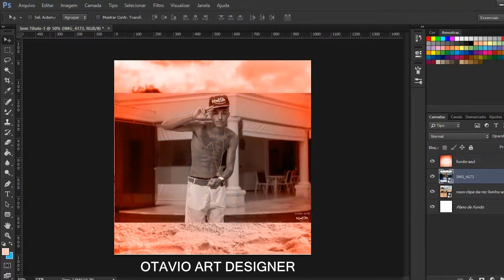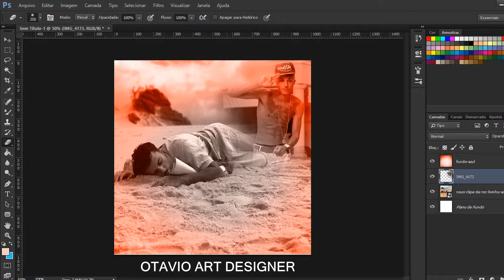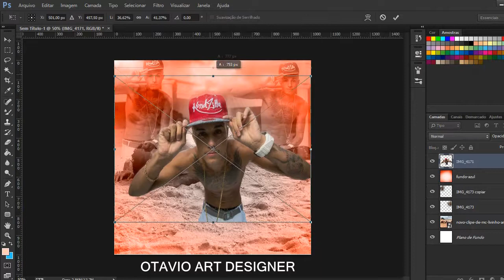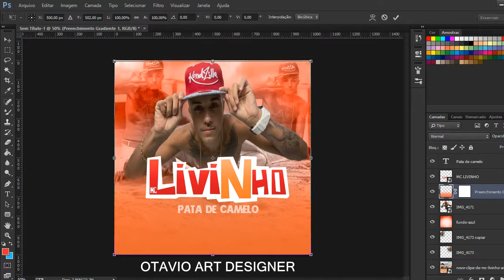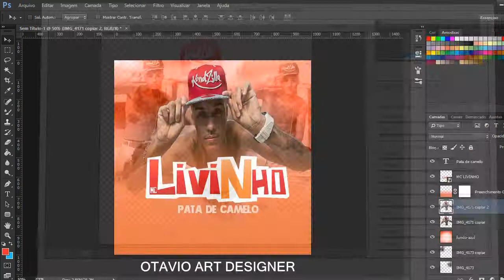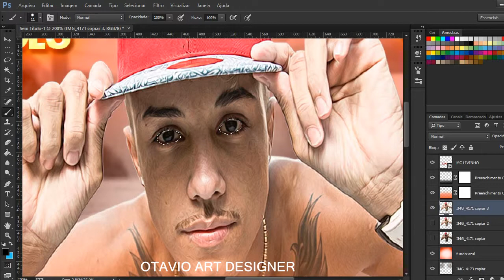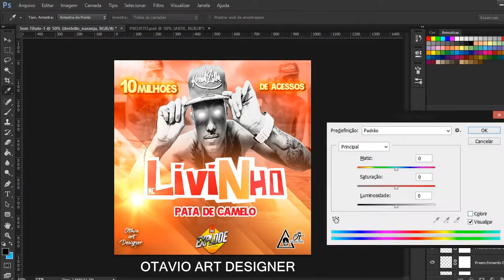Speed Art - MC Livinho - Pata de Camelo - (Ot ART Designer) GR6 Explode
Artista: MC Livinho
Produtor: GR6 Explode
Video: Criando Banner - MC Livinho - Pata de Camelo

● Canal: Ot ART Designer